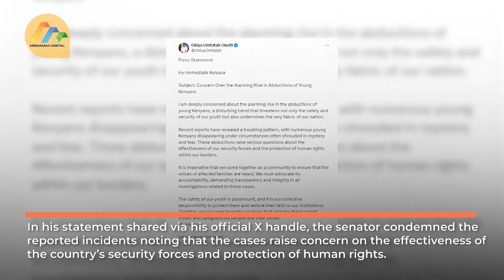"We must advocate for accountability in all investigations related to abduction cases," Omtatah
Busia Senator Okiya Omtatah has expressed concern over the increasing rates of abduction among youthful Kenyans.